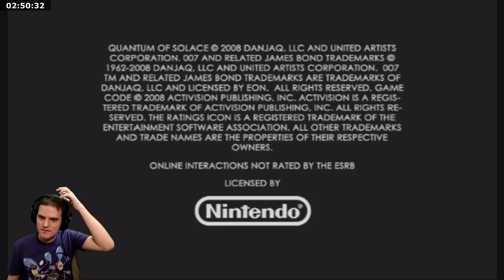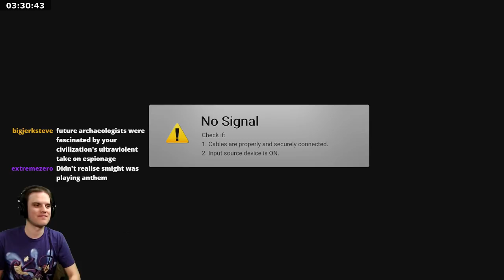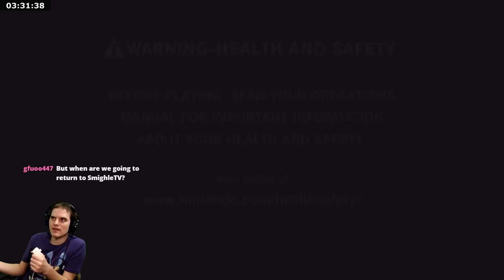007 Quantum of Solace -- !marathon